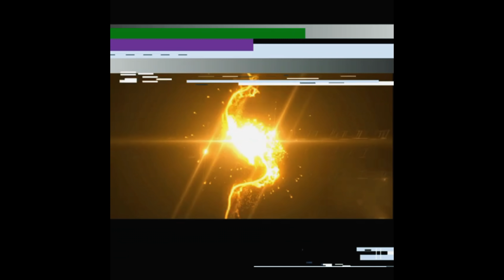EL MONTA COTORRA CONCIERTO EN VIVO SOLD OUT 🔥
Bienvenidos al canal de YouTube oficial de El Monta Cotorra.
Encuentra todo de El Monta Cotorra desde videos musicales y audios para todas sus canciones incluyendo Need Me, Bestie, 4 Bate, Levels, Hijo De Belkis y mas!

MI PRIMER CONCIERTO EXCLUSIVO COMPLETAMENTE PATROCINADO Y FINACIADO POR ESTE SERVIDOR. QUISE DAR UN EJEMPLO A LOS DEMAS ARTISTAS DE QUE DEJEN DE ESTAR ESPERANDO A UN ANGEL A QUE VENGA A FIRMARLOS Y SALVARLOS - ARMEN USTEDES MISMOS EL ASUNTO Y CON LA CONFIANZA Y LA FE EN DIOS ROMPAN. VIENEN MAS CONCIERTOS ASI QUE ATENTOS. GRACIAS A TODO EL QUE ASISTIO Y EL QUE NO PUDO ASISTIR LO VEO EN EL PROXIMO.